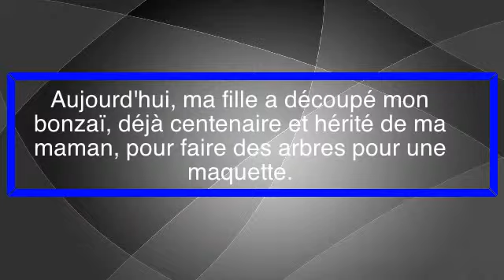[TEST VDM 5]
Test automatique pour la VDM 6878903, categorie : enfants.
Et joyeux anniversaire à toutes celles nées le 29 Mai !